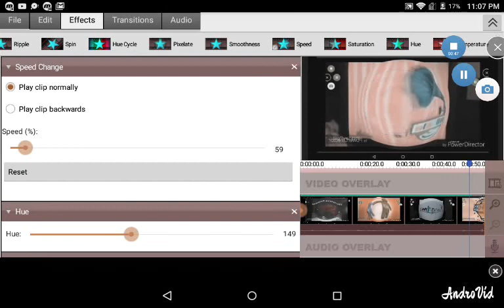Noggin Nick Jr Logo Collection Remake in Fat Major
Credit to MisterJoeGolf Object Thingy